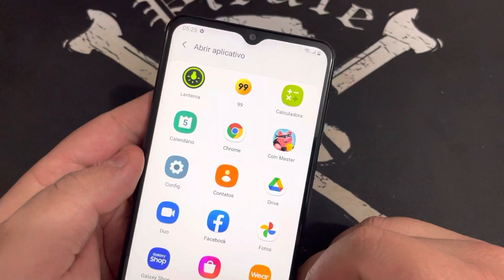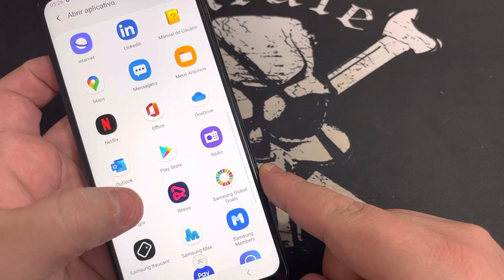Como Ativa ou Alterar o Botão Lateral ou Botão Power no Samsung Galaxy A12 A125M |Android10Q| Sem PC